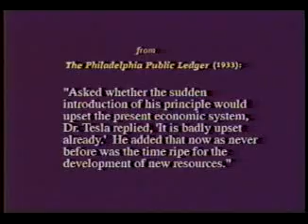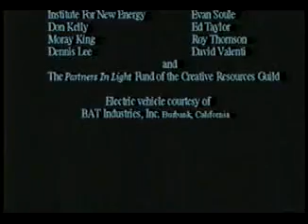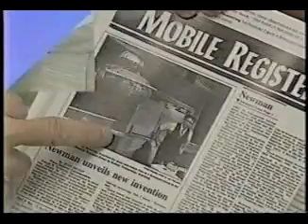Tesla - The Race to Zero Point & Free Energy 12/12